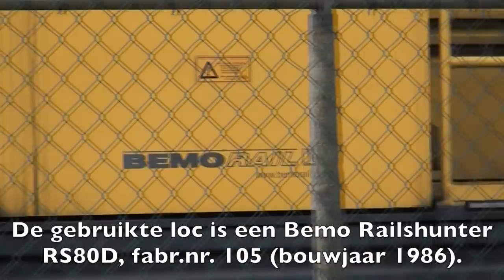20140215 Bemo en Windhoff rangeren bij Vopak, Quebecstraat, Rotterdam Botlek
Beelden, gemaakt bij de Vopak Tank Terminal aan de (stormachtige) Quebecstraat, Rotterdam-Botlek. De Windhoff 260077 (ex-NS/Nedtrain 409, bouwjaar 1990) die momenteel daar nog wordt gebruikt, gaat over 14 dagen vervangen worden.
Ervoor in de plaats komt een Bemo BRD-100. Deze zal voortaan de werkzaamheden met de al in gebruik zijnde Bemo Railshunter RS80D, fabr.nr. 105, bouwjaar 1986, gaan verrichten. Zowel de Railshunter als de Windhoff komen in deze video in beeld.